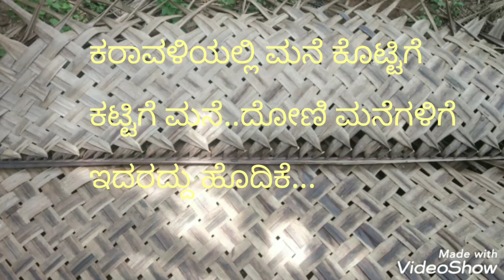.Coconut palm veiwing|ತೆಂಗಿನ ಗರಿ ನೆಯ್ಯುವುದು....(ಮಡಿಲು) ಕರಾವಳಿಯ ಪಾರಂಪರಿಕ ಕಲೆ...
ಕರಾವಳಿಯ ಪಾರಂಪರಿಕ ಕಲೆ ಮಡಿಲು(ಗರಿ) ನೆಯುವುದು...ಮೊದಲು ಕರಾವಳಿಯ ಮನೆ,ಕೊಟ್ಟಿಗೆ,ಕಟ್ಟಿಗೆ ಮನೆ,ದೋಣಿಯ ಮನೆ.ಇವೆಲ್ಲದರ ಹೊದಿಕೆ ಈ ನೆಯಿದ್ ಗರಿಯಿಂದ ಮಾಡುತಿದ್ದರು...ಈಗಲೂ ಸಹ ಕರಾವಳಿಯ ಹಲವು ಕಡೆ ಇದರ ಬಳಕೆ ಕಾಣಬಹುದು...
ಮರದಿಂದ ಬಿದ್ದ ಒಣ ಗರಿಯನ್ನು ನದಿ . ಹಳ್ಳ ಗಳಲಿ 3 rind 4 ದಿನ ನೆನೆಸಿ..ನಂತರ ತೊಳೆದು ಹೊರತೆಗೆದು ಸೀಳಿ ಅದನ್ನು ನೇಯುವುದು ಮತ್ತು ಬಿಸಿಲಿಗೆ ಒಣಗಿಸುವುದು.